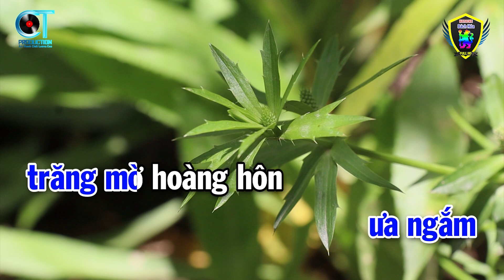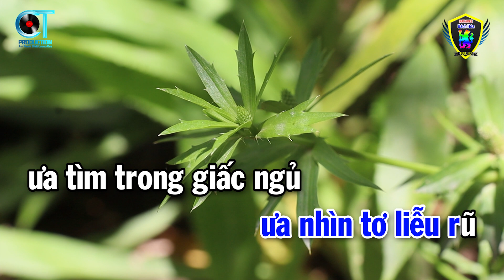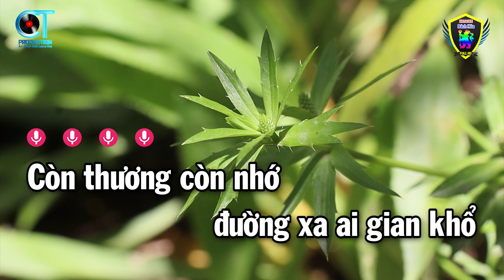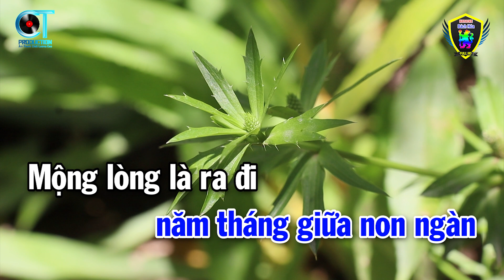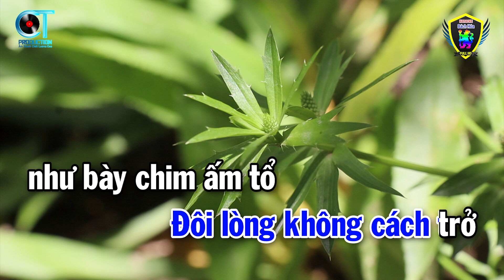Karaoke Lẻ Bóng Tone Nam ( Am ) Nhạc Sống Rumba Mới 2023 | Karaoke Bách Hóa